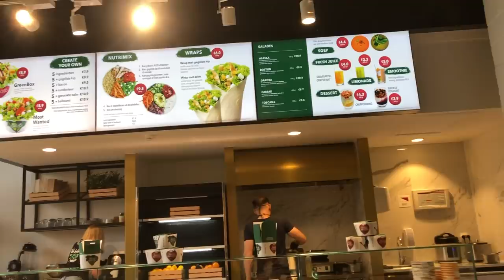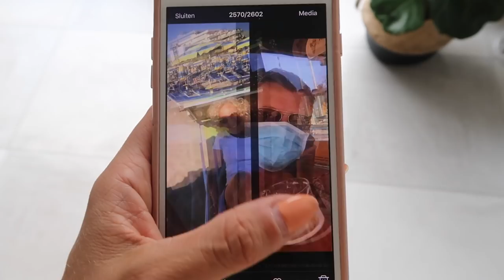HEALTHY LUNCH 🥦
Code voor de stofzuiger/dweil: Talisa20 voor -20%